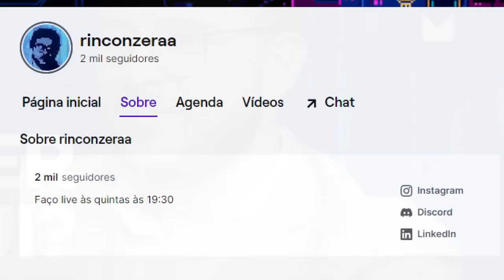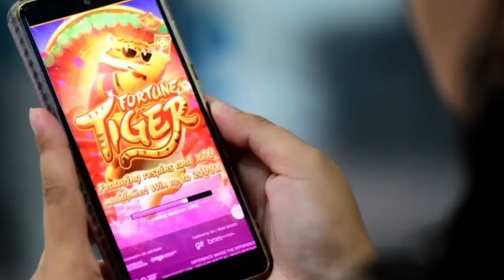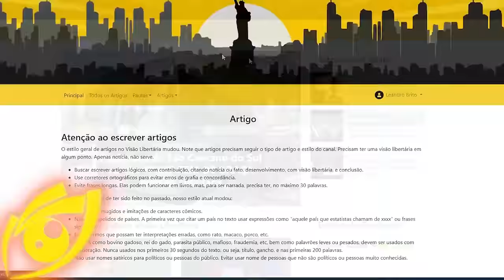É PIOR do que você IMAGINA: jogo do TIGRINHO ESPIONA celulares e MANIPULA resultados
Referências:
O mercado não liga para os seus sentimentos

Ajude o canal:

16vmNcrA4Mvf7CaRLirAmpnjz1ZH3bWNkQ (Bitcoin)